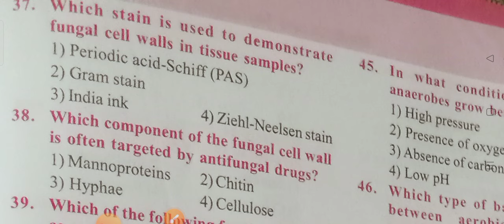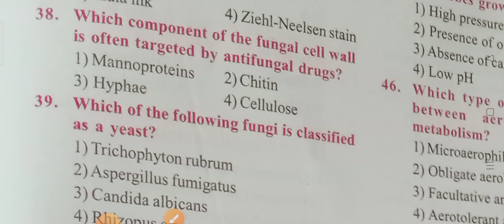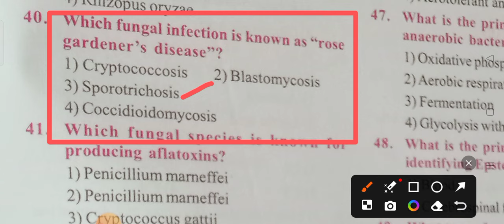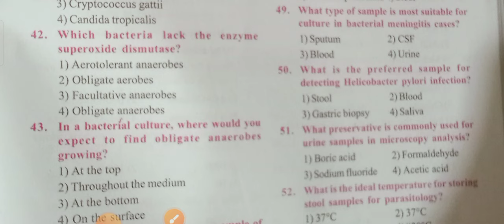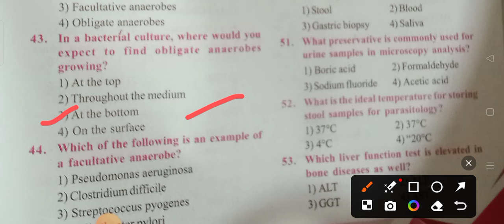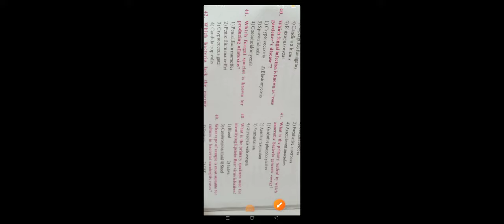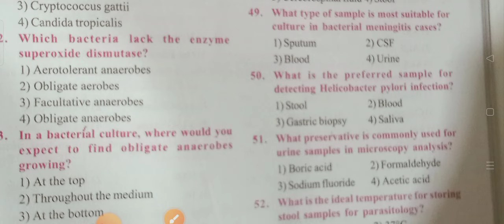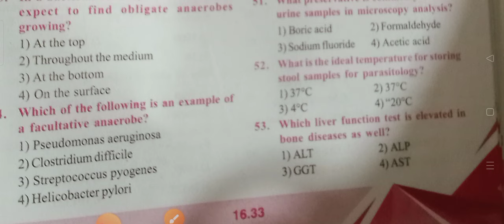Model Question paper -7 for ల్యాబ్ టెక్నీషియన్ job Aspirants (video -3)/ (37-53) mcq's